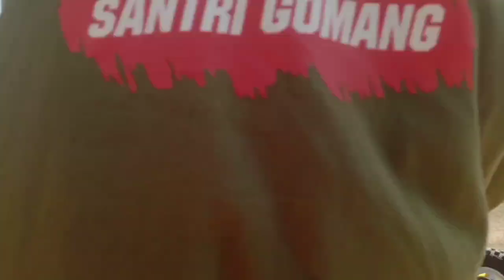latian bareng offroad banteng merah IOF bojonegoro ngeri ada yang terbalik 13 September 2020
video dokumentasi olahraga off-road